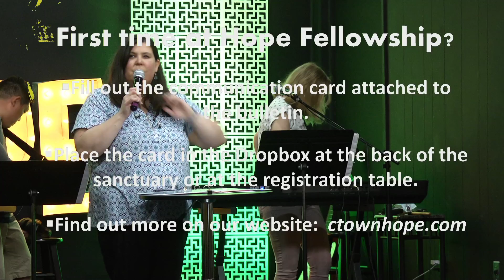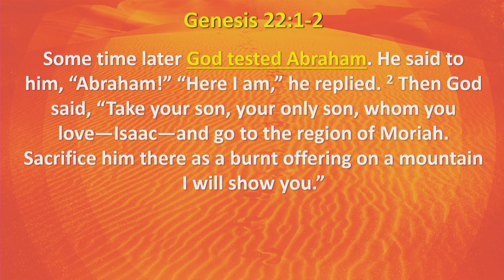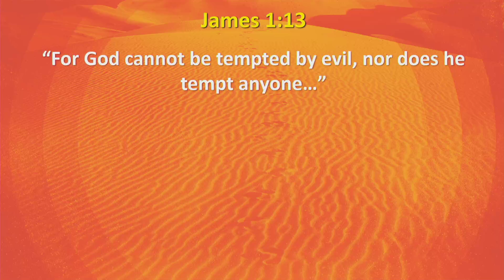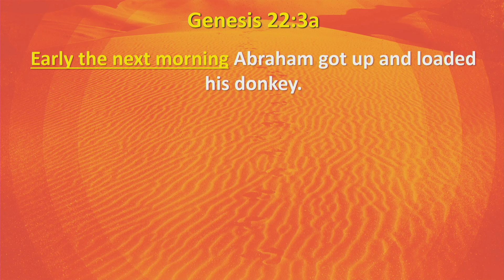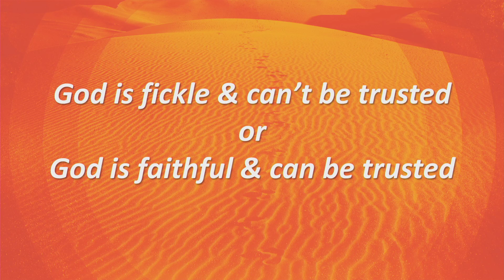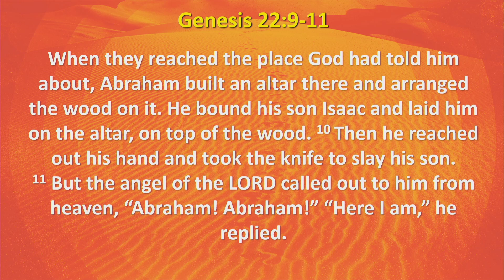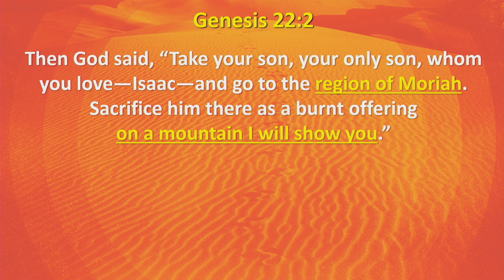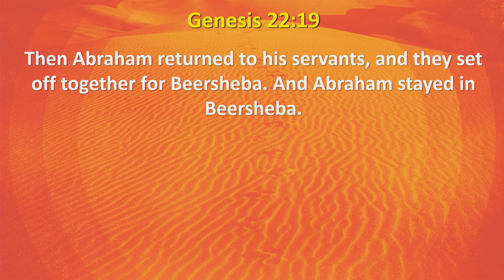When Faith is Tested | Pastor Josh Rendulic | Hope Fellowship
Pastor Josh continues in our series on the Life of Abraham, By Faith.

Genesis 22